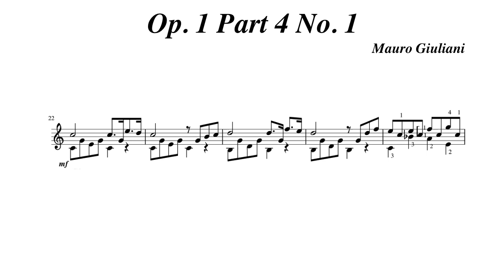Mauro Giuliani Op. 1 Part 4 No. 1 played by Kiankou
Composer: Mauro Giuliani(27 July 1781 – 8 May 1829, Italy)
Title: Op. 1 Part 4 No.1 Maestoso, Studio per la Chitarra
Performer: Kiankou

Note:
To clarify the timing of putting off / on left hand fingers, I sometimes use arrow symbol (↑,↓) on the music sheet. They are my personal memo.

@kiankou_guitar クラシックギター曲ご紹介